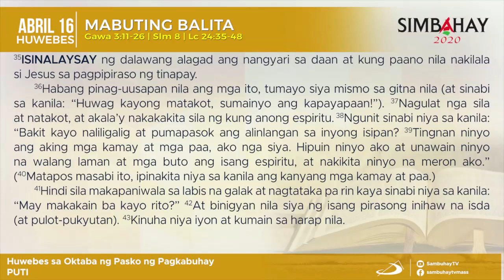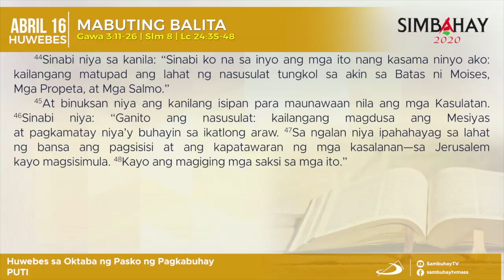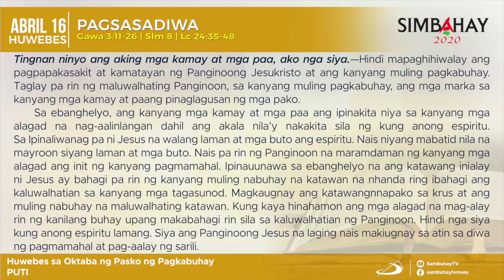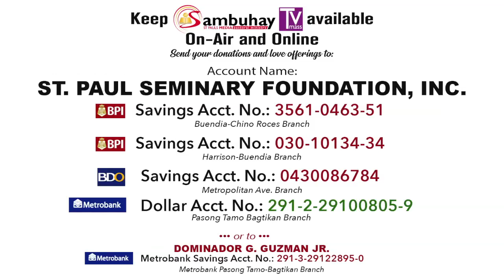Simbahay | Huwebes sa Walong Araw ng Pagdiriwang ng Muling Pagkabuhay| Abril 16, 2020